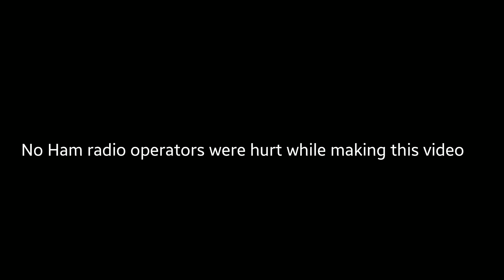Hiking with Ham Radio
Doing Summits on the Air